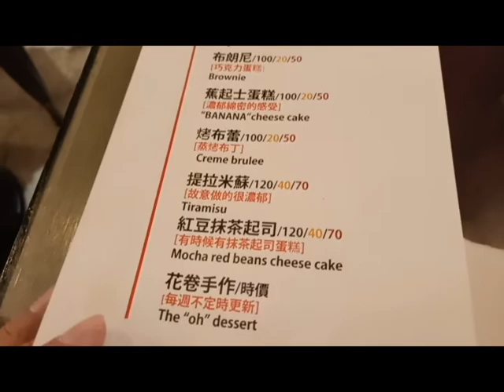鼻煙狐也想到處吃ep1：昨日花捲@台中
被老台中人帶去吃昨日花捲啦！
店內裝潢特別典雅，台中的餐廳好像都很漂亮？